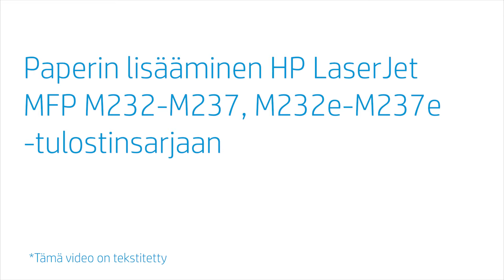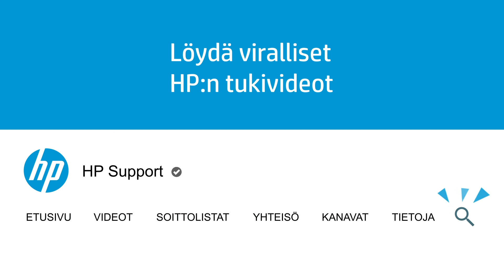Paperin lisääminen | HP LaserJet MFP M232-M237, M232e-M237e -tulostinsarja | HP Support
Opi lisäämään paperia HP LaserJet MFP M232-M237, M232e-M237e -tulostinsarjaan.

Luvut:
00:00 Johdanto
00:13 Ota tulostin pakkauksesta
00:20 Kytke tulostin päälle
00:24 Säädä paperin leveysohjaimet ja lisää paperia
00:46 Asenna lokeron kansi
00:53 Vedä tulostusalusta ulos

HP:
HP Inc. tuottaa tekniikkaa, joka parantaa jokaisen elämää kaikkialla – jokaisen henkilön, jokaisen organisaation ja jokaisen yhteisön koko maailmassa. Tulostintemme, tietokoneittemme, mobiililaitteittemme, ratkaisujemme ja palveluittemme valikoimalla suunnittelemme ällistyttäviä kokemuksia.

Tämän videon tarjosi HP.